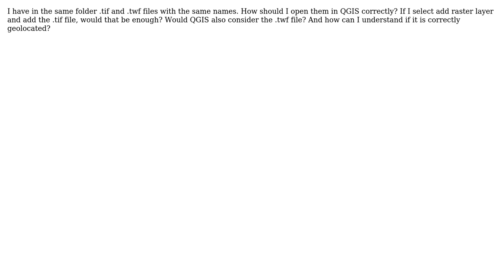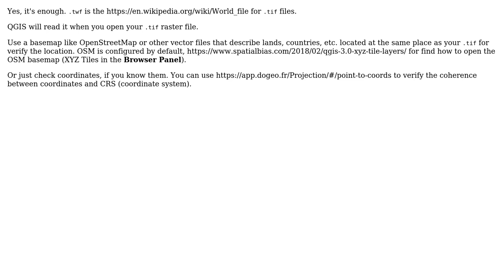GIS: Opening and Using .tif and .twf files in QGIS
With thanks & praise to God, and with thanks to the many people who have made this project possible! | Content (except music & images) licensed under CC BY-SA | Music | Images & others | With thanks to user user146783 user J. Monticolo and the Stack Exchange Network Trademarks are property of their respective owners. You are responsible for your own actions.